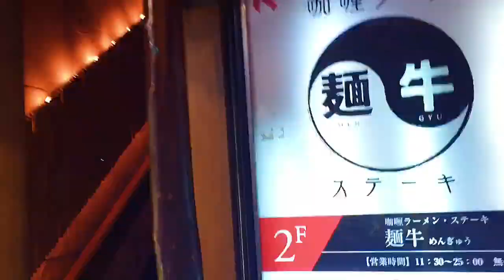【ステーキ食べ放題】梅田 てこ舞 1000円ご飯味噌汁おかわり自由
最強コスパ、お一人様OK!
本当に1000円でこんなに食べさせてもらっていいんですか！？w

住所
大阪府大阪市北区堂山町4-16